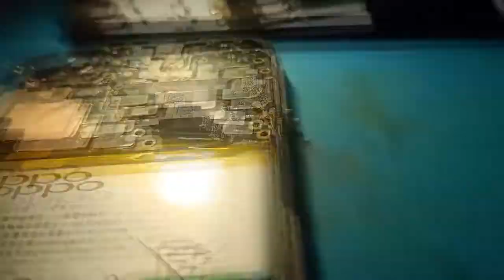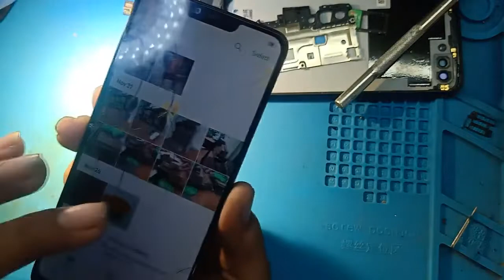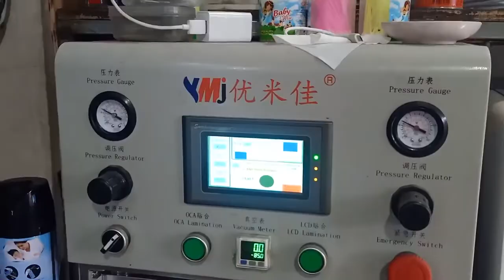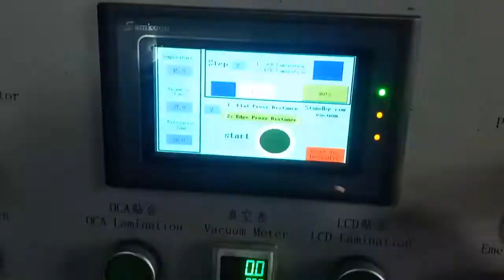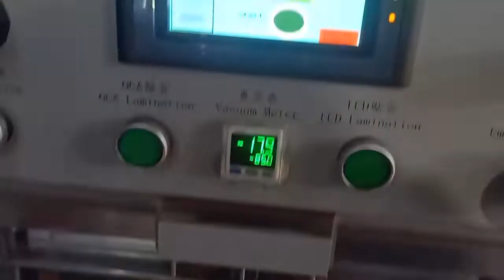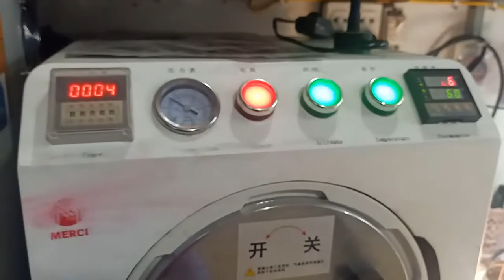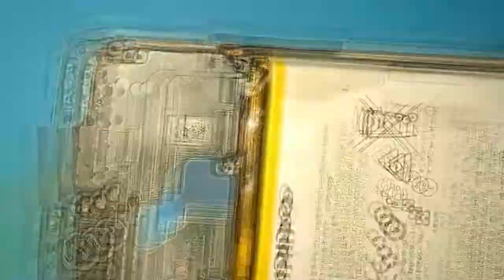oppo a3s technology